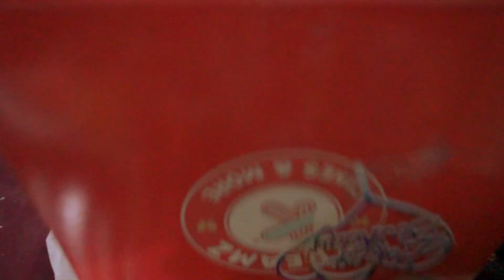" মাম্মাম ৫মাসের বার্থডে আসতেই অনেক কিছু শিখে গেছে" THE PINK PALACE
প্রিয় বন্ধুরা তোমাদের "THE PINK PALACE" চ্যানেলে স্বাগত জানাই   ||
IF U LIKE  SO PLZ